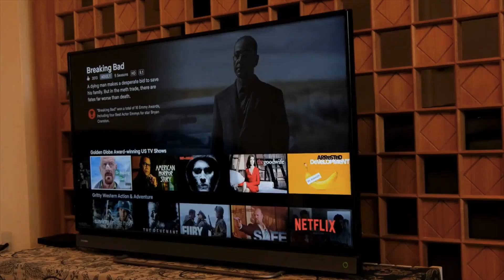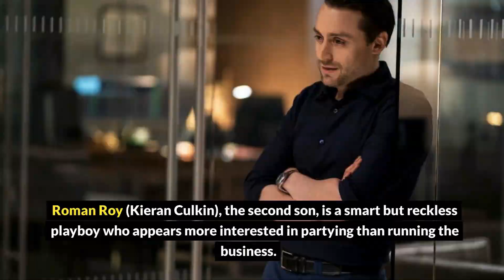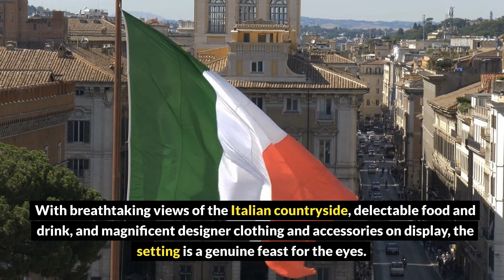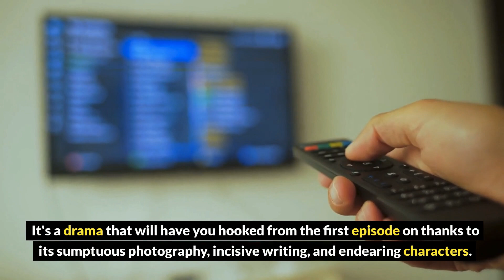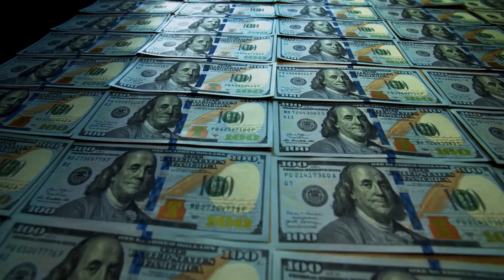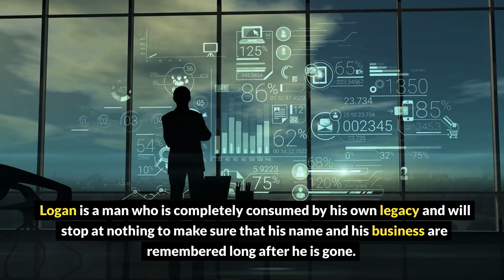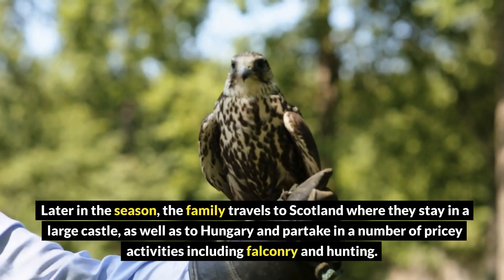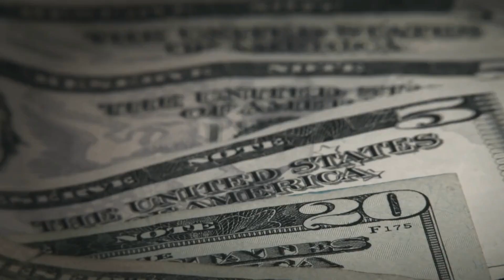SUCCESSION Season 4 - The TV Series of the ROY BILLIONAIRE FAMILY | LUXURY LIFESTYLE